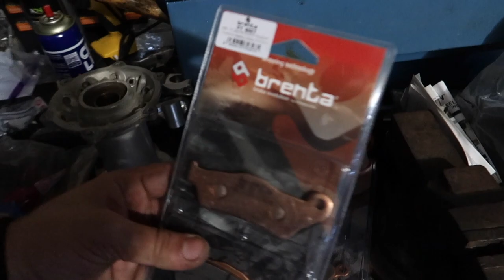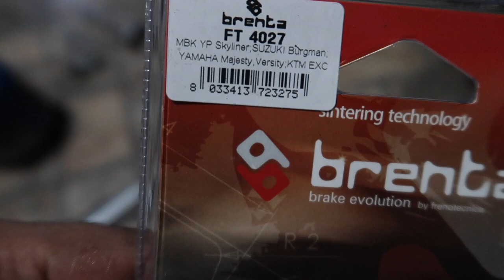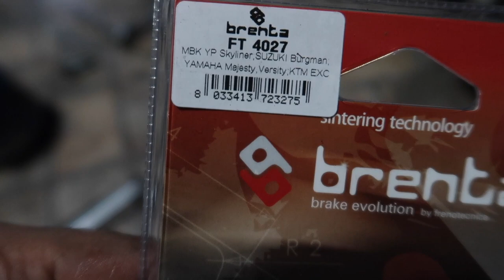MONTEI A HUSQVARNA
CAIXA POSTAL :26577
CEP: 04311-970